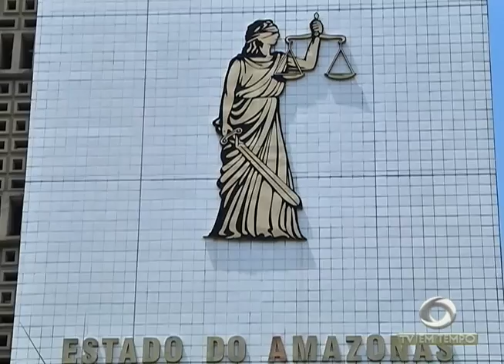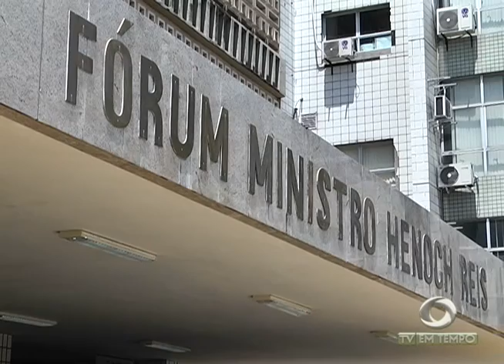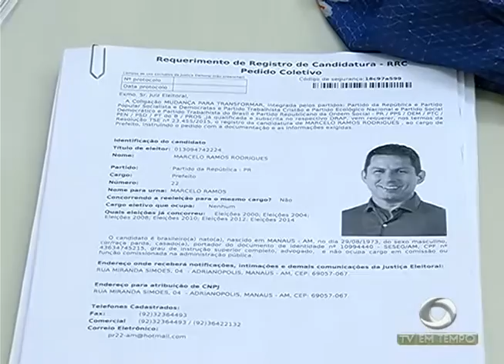Ônibus Articulados da linha 671 são trocados por Convencionais e Passageiros Reclamam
01º BLOCO JORNAL 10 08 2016 - Ônibus Articulados da linha 671 são trocados por Convencionais e Passageiros Reclamam